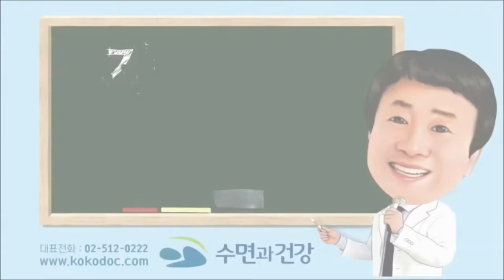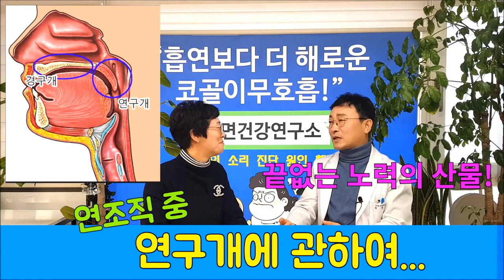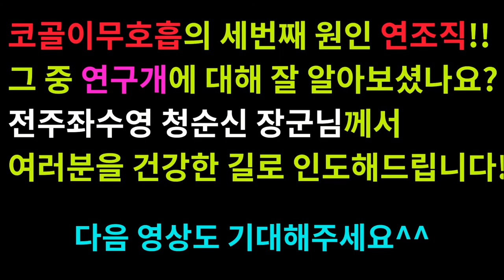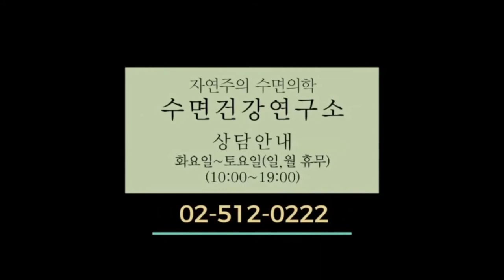코골이 수면무호흡증이 있는 분들을 찾습니다!